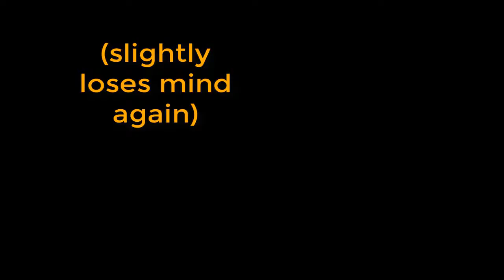Unknown Vengeance Montage #4: July 2, 2017- February 1, 2018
A new montage. Although not many videos have been created recently. So I apologize for the lack of videos

White - Michael
Red - Darren
Blue - Freddie
Purple - Zaire
Orange - Jamise